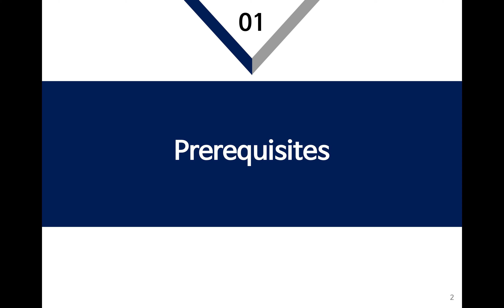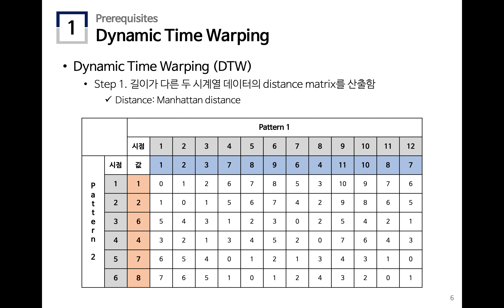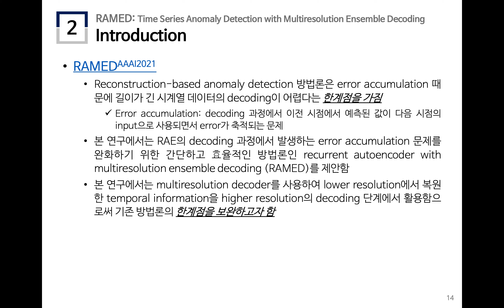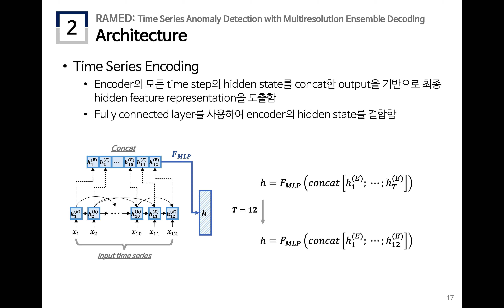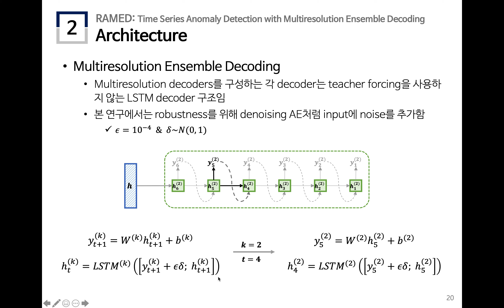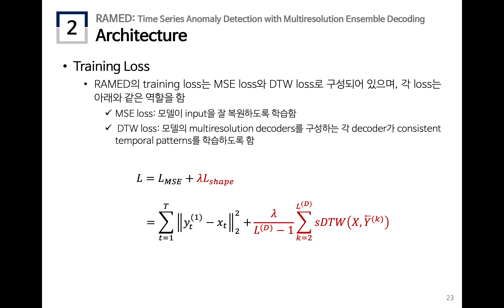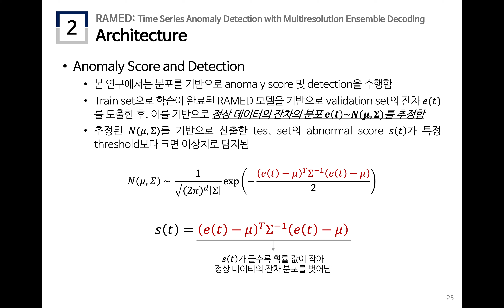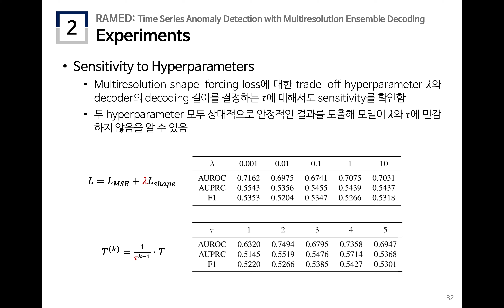[Paper Review] Time Series Anomaly Detection with Multiresolution Ensemble Decoding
[ 발표자 ]
고려대학교 DSBA 연구실 박사과정 최희정

[ 발표 요약 ]
1. Topic
Time Series Anomaly Detection with Multiresolution Ensemble Decoding

2. Overview
이번 세미나 시간에는 multiresolution decoder를 사용하여 lower resolution에서 복원한 temporal information을 high resolution decoding 단계에서 활용함으로써 기존의 reconstruction-based anomaly detection 모델의 error accumulation 문제를 완화한 recurrent autoencoder with multiresolution ensemble decoding (RAMED) 방법론을 공유하고자 한다. RAMED는 recurrent autoencoder 구조를 기반으로 하며, 여러 resolution에서 다양한 temporal characteristic을 추출하는 여러 개의 decoder로 구성된 multiresolution decoder의 구조를 가지고 있다. 본 연구에서는 coarser decoder의 정보를 finer decoder에 융합하여 ensemble output을 도출하는 coarse-to-fine fusion 방법론을 제안하여 다양한 길이의 multiresolution decoders의 결과를 통합하였으며, DTW loss를 사용하여 각 decoder가 consistent temporal patterns를 학습하도록 하였다.

3. 발표자료

4. 참고문헌
[1] Shen, Lifeng, et al. "Time Series Anomaly Detection with Multiresolution Ensemble Decoding." Proceedings of the AAAI Conference on Artificial Intelligence. Vol. 35. No. 11. 2021.